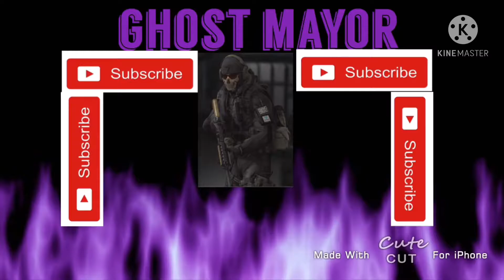R6S chocolate bar FTW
Stoned Elmo took over the thumbnail